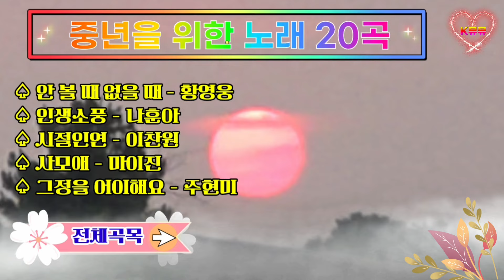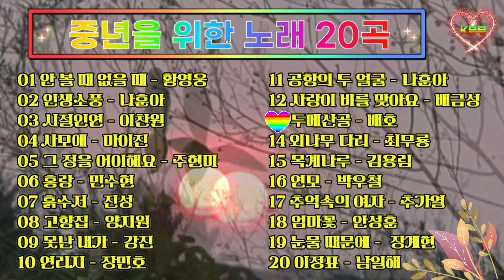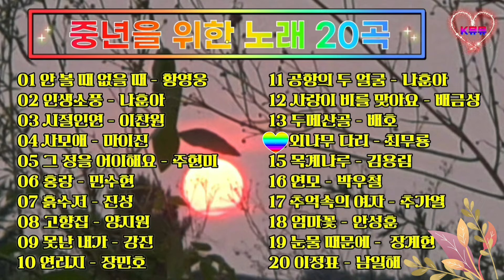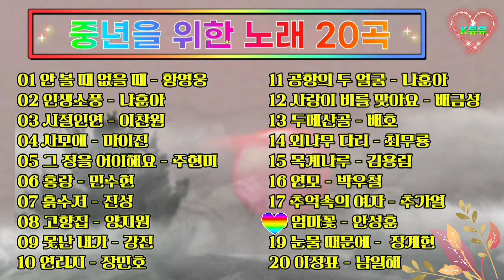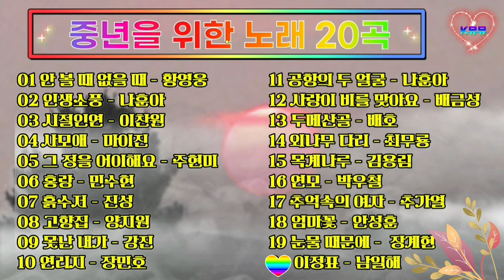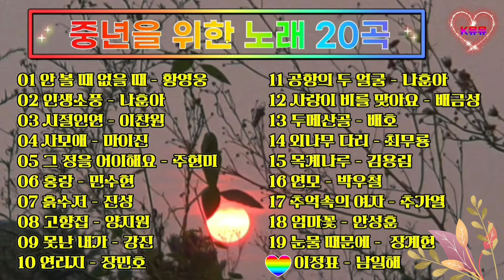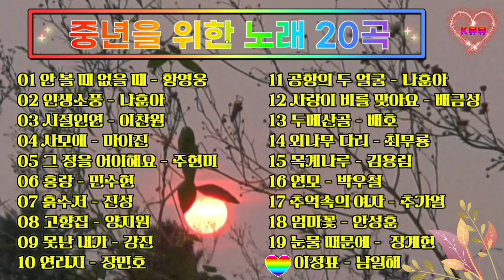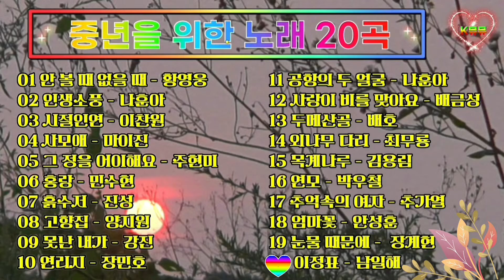💖🍀중년을 위한 노래모음 20곡 | 상근님 희망곡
중년을 위한 노래모음(20곡)
00:00 01 안 볼 때 없을 때 - 황영웅
03:24 02 인생소풍 - 나훈아
07:01 03 시절인연 - 이찬원
11:23 04 사모애 - 마이진
14:52 05 그 정을 어이해요 - 주현미
18:01 06 홍랑 - 민수현
21:29 07 흙수저 - 진성
25:31 08 고향집 - 양지원
28:59 09 못난 내가 - 강진
32:24 10 연리지 - 장민호
36:02 11 공항의 두 얼굴 - 나훈아
39:23 12 사랑이 비를 맞아요 - 배금성
43:03 13 두메산골 - 배호
46:21 14 외나무 다리 - 최무룡
50:21 15 목계나루 - 김용림
54:09 16 연모 - 박우철
57:42 17 추억속의 여자 - 추가열
01:01:05 18 엄마꽃 - 안성훈
01:05:05 19 눈물 때문에 -  장계현
01:09:11 20 이정표 - 남일해